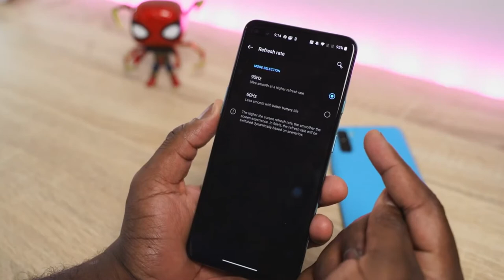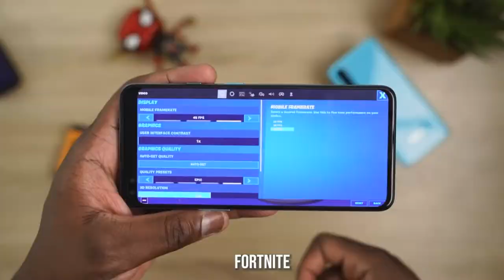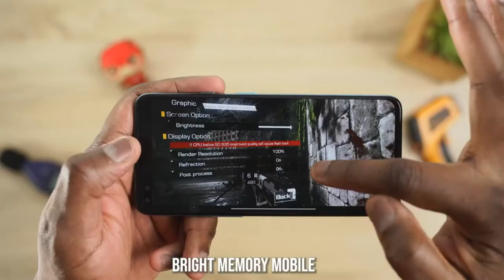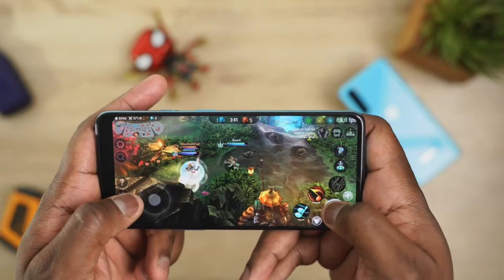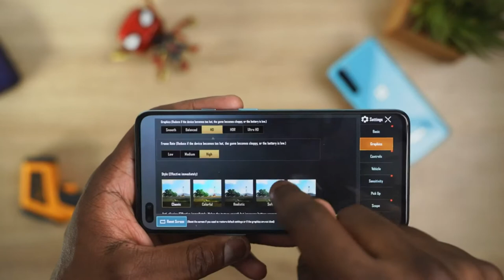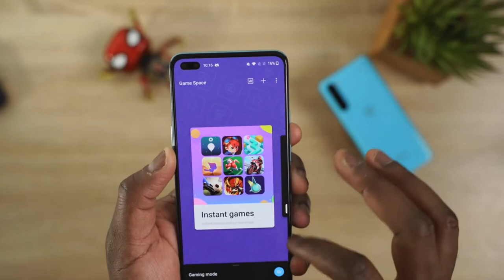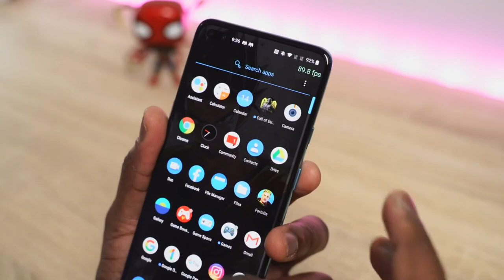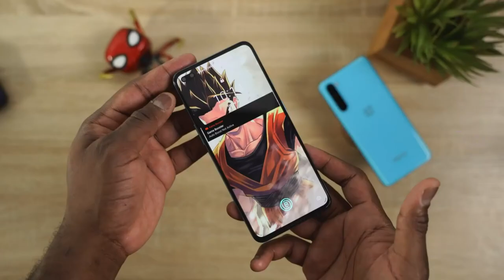OnePlus Nord - Gaming Test!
OnePlus Nord

ThnX: Booredatwork.com